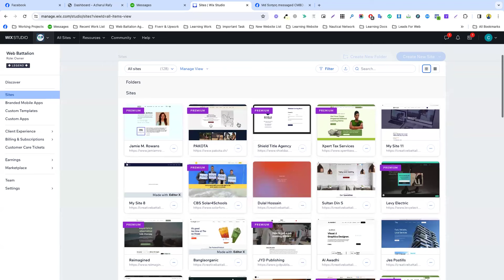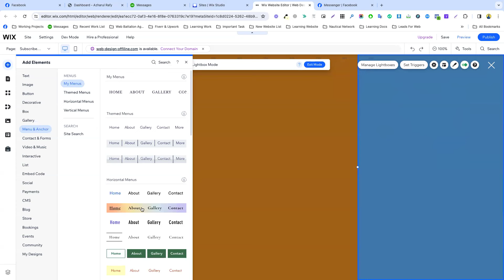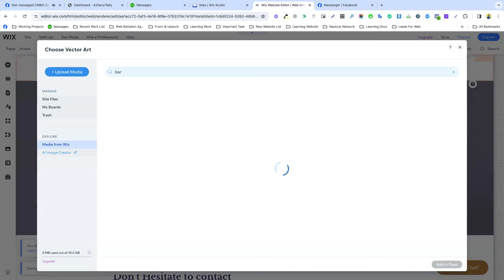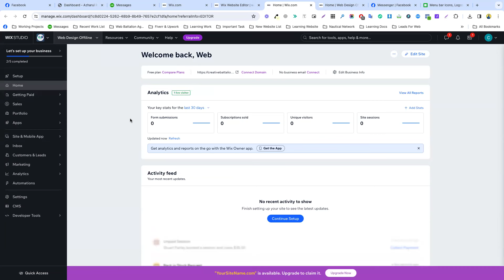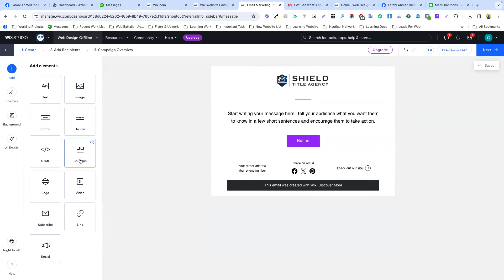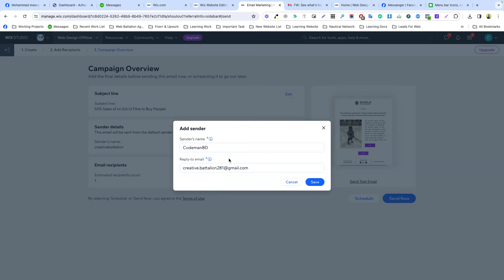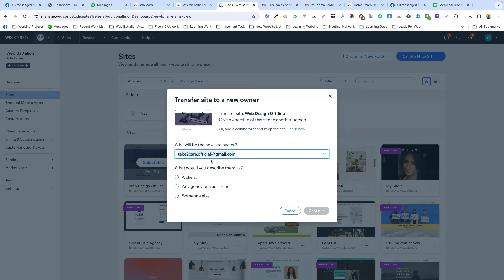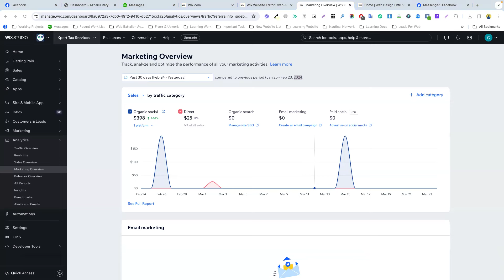Wix Email Template | Transfer Website | LightBox & Pop Up